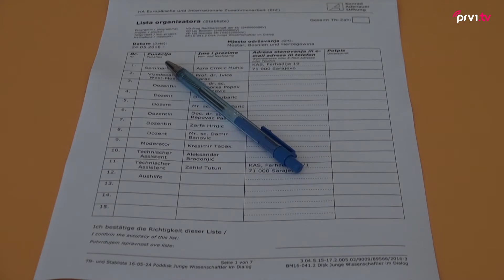Na Filozofskom fakultetu Sveučilišta u Mostaru održana konferencija o temi ''Kriza demokracije''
Konferenciju su organizirali zaklada Konrad Adenauer, Centar za političke studije i Hrvatski studentski politološki forum.